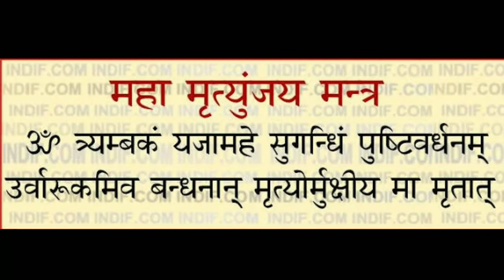चंद्र ग्रहण इन चार राशियों को कर देगा मालामाल ।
जानिए के चंद्र ग्रहण का असर आपकी ज़िंदगी पर केस होगा ।